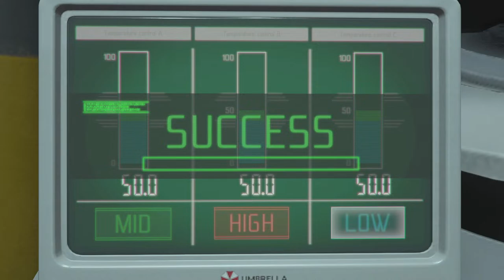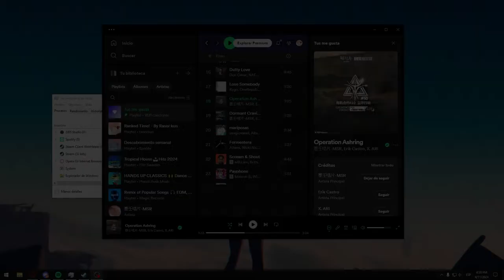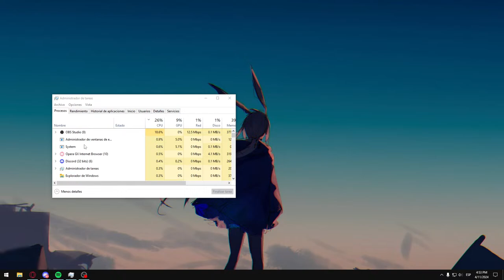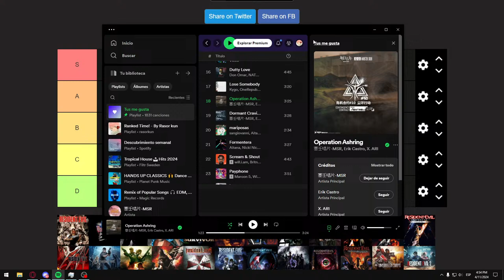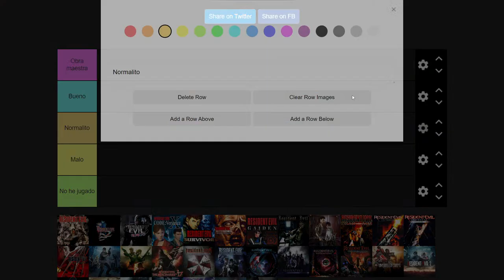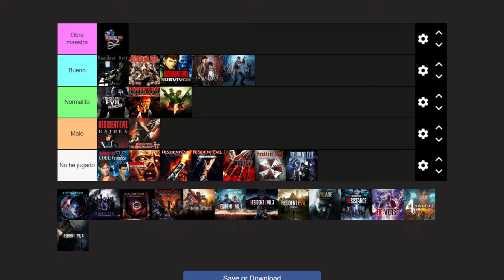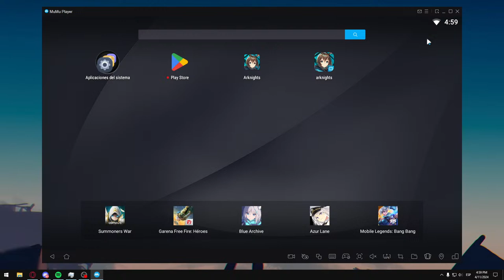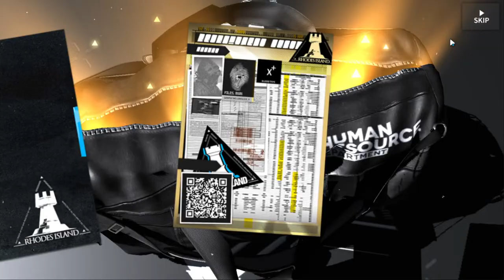🔴Resident Evil 3 Remake #2 | Hardcore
▼Mi PC▼

➤Board ➣  Gigabyte B450 Gaming X
➤Ram ➣ VENGEANCE® RGB PRO 16gb
➤SSD ➣ Toshiba OCZ TR200
➤SSD2 ➣ ADATA LEGEND 700
➤HHD ➣ Western Digital Blue